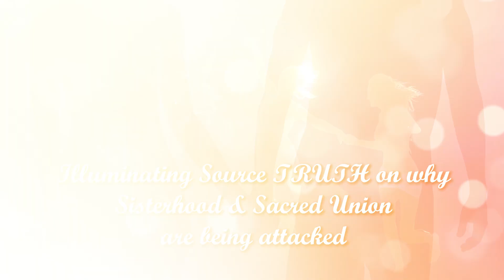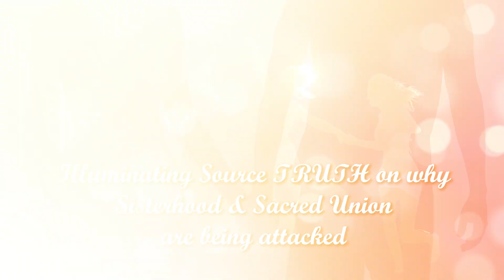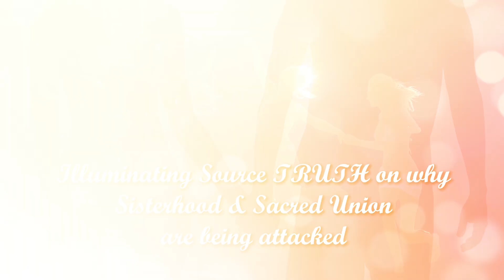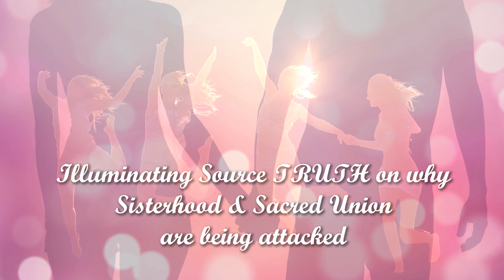Illuminating Source TRUTH on Why Sisterhood and Sacred Union are being Attacked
✨ Uncovering the Hidden Forces ✨

In this powerful episode, we dive deep into the underlying reasons why Sisterhood and Sacred Union are under attack. Through thoughtful discussion and revealing insights, we explore the challenges these sacred bonds face in today’s world. This isn’t just another conversation—it's a journey into the truths that are often hidden from view, shedding light on the importance of unity and resilience in these relationships.

Don’t miss out on this enlightening episode! Tune in now to gain a deeper understanding and join the conversation on how we can protect and strengthen these vital connections. Share your thoughts, spread the word, and let’s stand together in the light of truth.